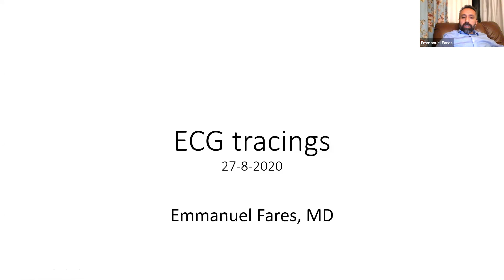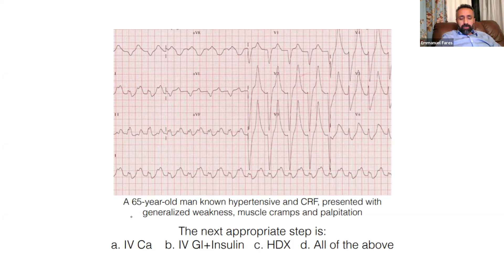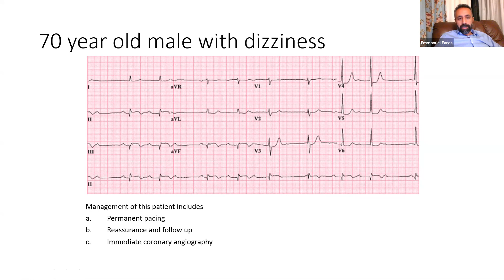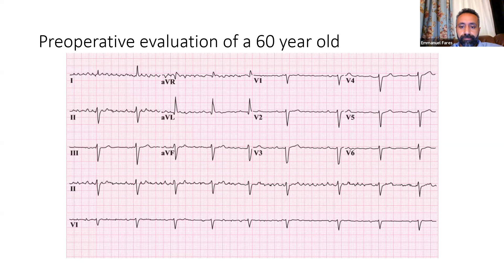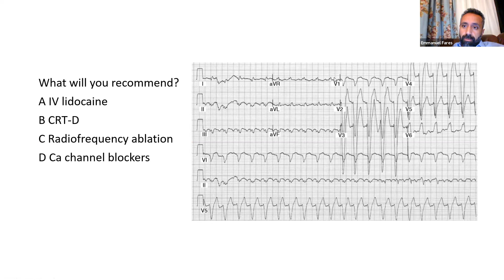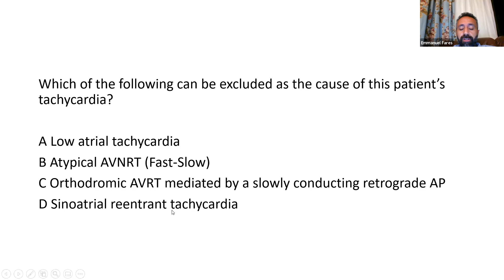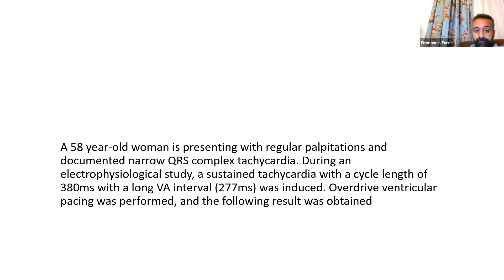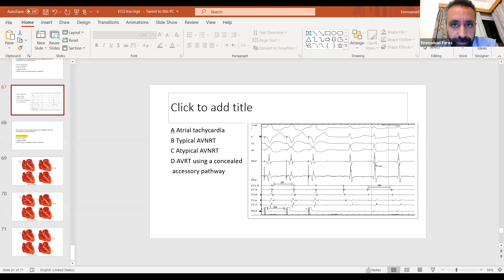ECG Tracings - Dr. Emmanual Fares